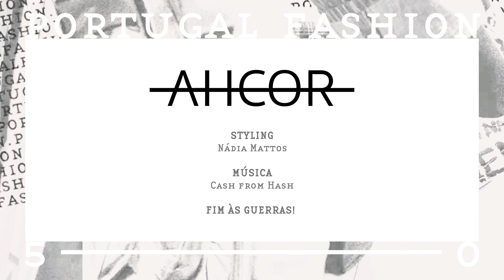BLOOM AHCOR Portugal Fashion Fall 2022 Porto - Fashion Channel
The BLOOM contest powered by Zeitreel aims to bring together applications from young designers who are finalists from Portuguese fashion school courses, as well as young designers who have finished their courses, who are starting their brand and who have a clear intention of entering the fashion market, and national textiles.